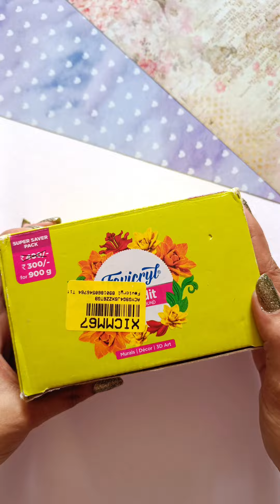Two best home decor ideas 😍😍homedecor art@kirticraftdiaries9627